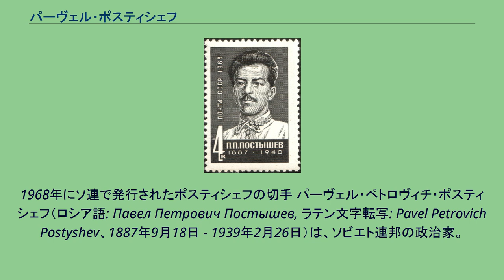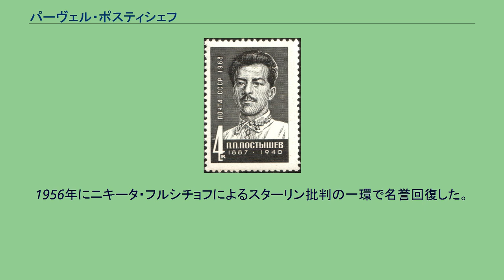パーヴェル・ポスティシェフ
ウクライナ共産党（ボリシェヴィキ）ハリコフ管区委員会責任書記
ウクライナ共産党（ボリシェヴィキ）キエフ県委員会責任書記
1968年にソ連で発行されたポスティシェフの切手 パーヴェル・ペトロヴィチ・ポスティシェフ（ロシア語: Павел Петрович Постышев, ラテン文字転写: Pavel Petrovich Postyshev、1887年9月18日 - 1939年2月26日）は、ソビエト連邦の政治家。
大粛清の犠牲者の一人。
イヴァノヴォ出身。
1904年にウラジーミル・レーニンが指揮するロシア社会民主労働党に入党。
1923年から極東共和国で働いた。
1925年からウクライナ共産党の中央委員会書記となる。
1926年から1930年にかけてウクライナ共産党政治局のメンバーとなり、人事局長を兼務した。
1930年から1934年までソ連共産党中央委員会書記。
さらに1933年からはウクライナ共産党中央委員会第二書記、またキエフ州委員会第一書記、ハルキウ州市委員会第一書記となった。
彼はウクライナ共産党の最大の大物となり、一族でウクライナを支配した。
妻のポストローフスカヤもウクライナの党の重役であり、党のイデオロギー確立に大きな役割を果たした。
ポスティシェフはヨシフ・スターリンにとても忠実であり、ホロドモールによってウクライナ人を大量虐殺に関与した。
その後のスターリンの大粛清においてもウクライナ共産党の粛清を指揮した。
しかし大粛清の中で彼もスターリンから忠誠を疑われるようになった。
1936年6月の中央委員会総会で個人攻撃を受け、1937年1月にキエフの役職から追放され、さらに3月にはウクライナの役職も追われた。
かわってサマラ州委員会第一書記となるが、これはあきらかに左遷であった。
1937年2月から3月の総会中にはスターリン自らが彼と彼の妻ポストローフスカヤを批判した。
しかしこの後、なぜかスターリンは彼を擁護するようになり、1938年に入ってもソ連共産党中央委員会にとどめおかれていた。
しかし1938年1月の総会で再び批判を受け、この際にNKVDに逮捕され、1939年2月26日にサマーラで銃殺に処された。
1956年にニキータ・フルシチョフによるスターリン批判の一環で名誉回復した。